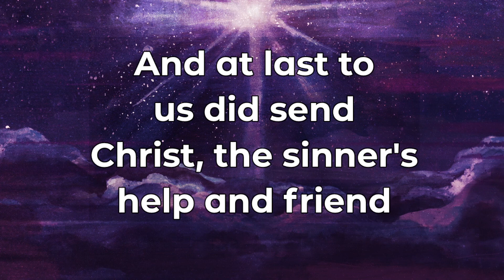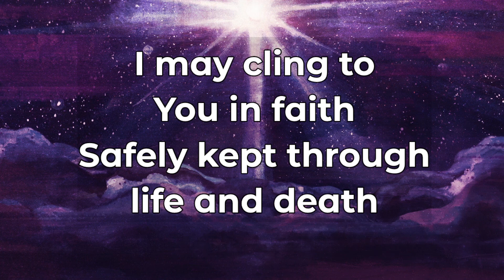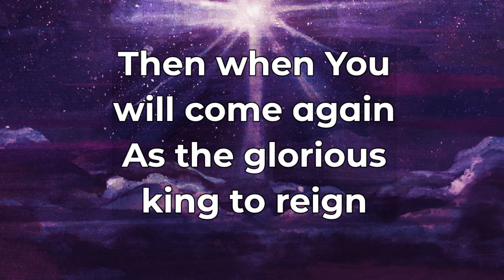Let the Earth Now Praise the Lord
Sung at Beautiful Savior Lutheran Church in SeaTac, Washington.

Text and music copyright: Public Domain